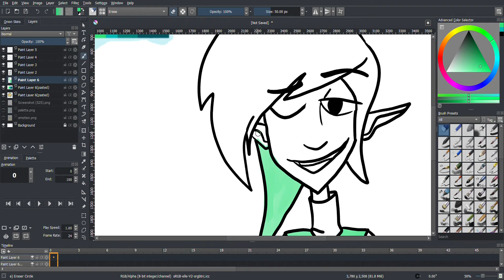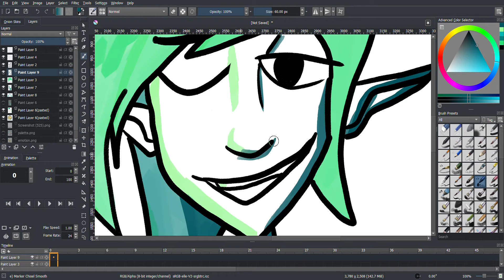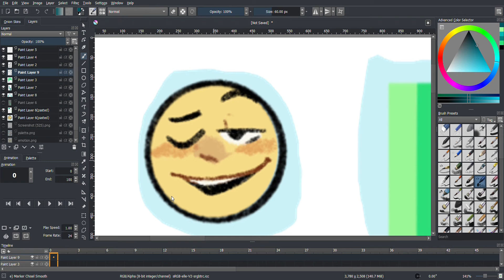Green Link Speedpaint Emotion Palette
Green, Hero of the Four Sword
.don't know where the others are though...